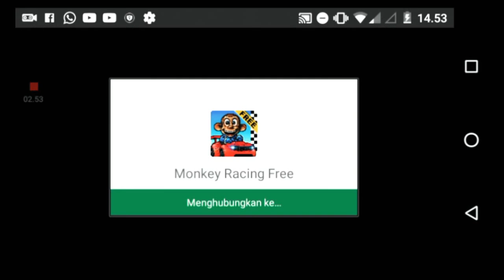Balapan Monyet!!! 🙉 /w OliverSutan Gaming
BALAPAN MONYET!!!

Bye bye 😘